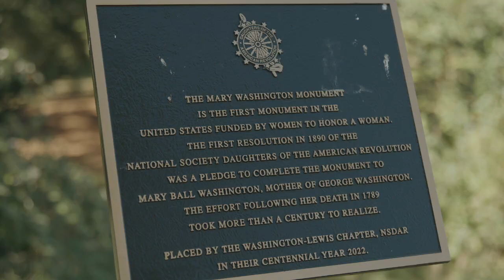Capital Campaign "A Monumental Vision" with Mary Jane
Fredericksburg philanthropist Mary Jane O’Neill talks about why she has been so supportive of “A Monumental Vision,” Washington Heritage Museums’ capital campaign to raise funding for the Mary Washington Monument.

Join us as we transform the site into a park-like setting honoring George Washington’s mother, Mary Ball Washington, and the impact she had on his life.